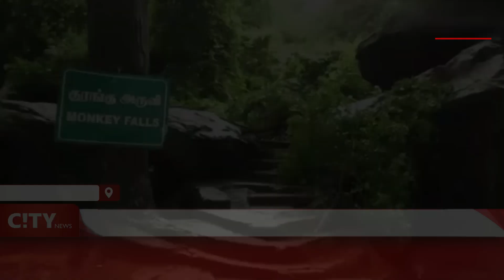குரங்கு அருவி மற்றும் ஆழியாற்றில் பெருக்கெடுக்கும் காட்டாற்று வெள்ளம்